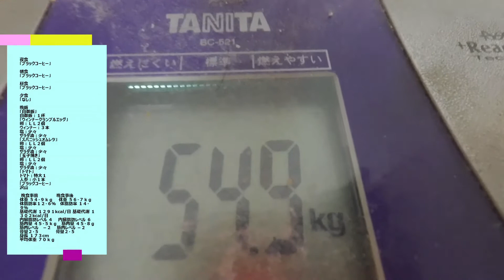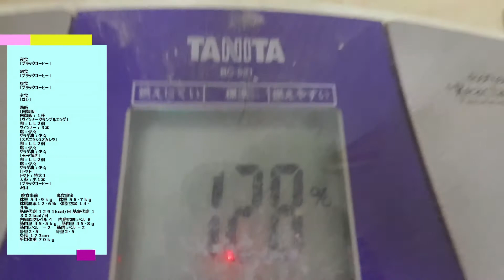玉子焼き：５月１７日の食事と体重（５４・９ｋｇで４００ｇ減量）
５月１７日の食事と体重（５４・９ｋｇで４００ｇ減量）

夕食
「なし」

晩飯
「白御飯」
白御飯：１杯
「ウィンナークランブルエッグ」
卵：ＬＬ２個
ウィンナー：３本
塩：少々
サラダ油：少々
「スパニッシュオムレツ」
卵：ＬＬ２個
塩：少々
サラダ油：少々
「玉子焼き」
卵：ＬＬ２個
塩：少々
サラダ油：少々
「トマト」
トマト：特大１
人参：小１本
「ブラックコーヒー」
沢山